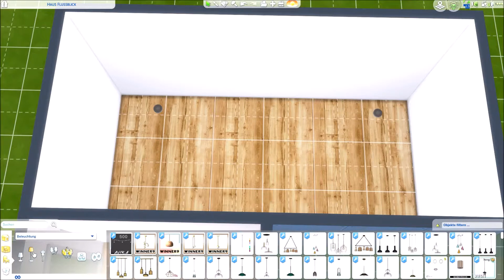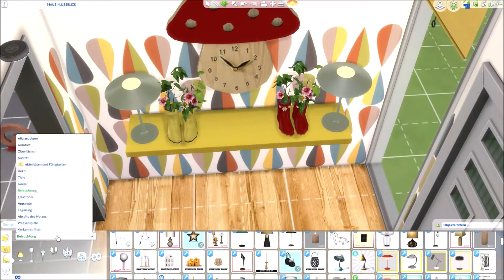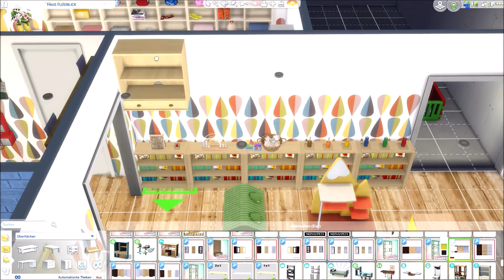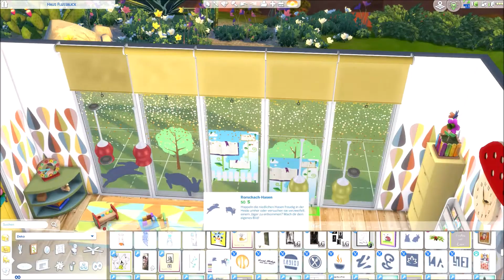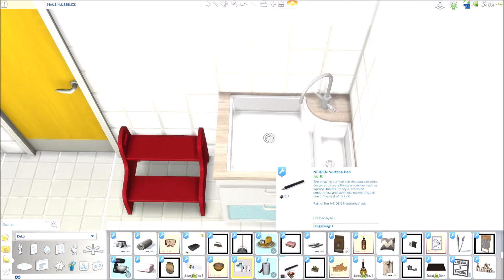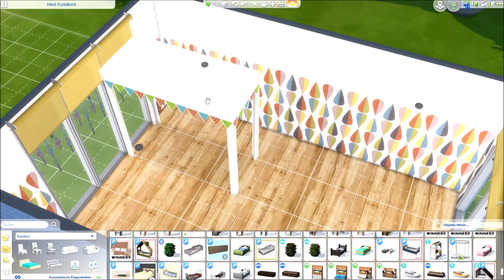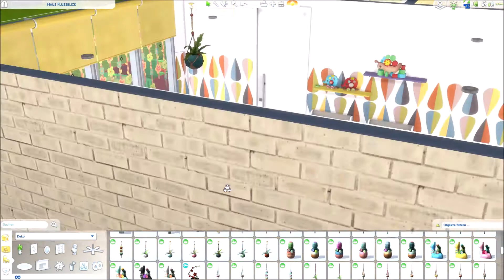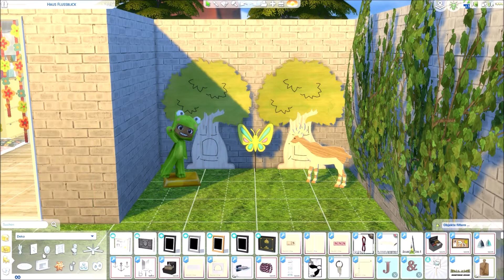Sims 4 | Speed Build | Daycare for Toddlers | CC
Hello Guys,
today I show you how I made a Daycare.

Tour starts at 30:36

Your SimsUnicorn